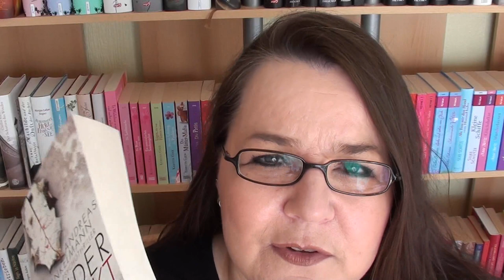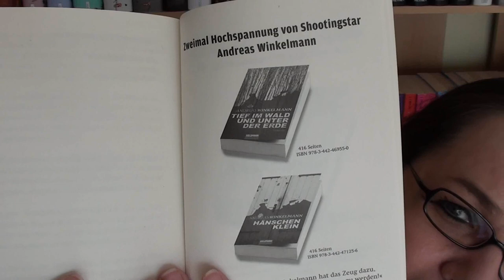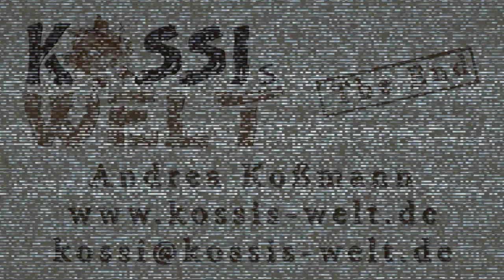Blinder Instinkt - Andreas Winkelmann [Buchtipp]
Zum Buch